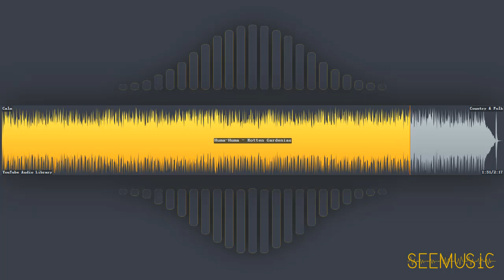Rotten Gardenias - Huma-Huma | Country & Folk | Calm | Free Music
HAVE FUN!

# Information
* Title: Rotten Gardenias
* Artist: Huma-Huma
* Genre: Country & Folk
* Mood: Calm